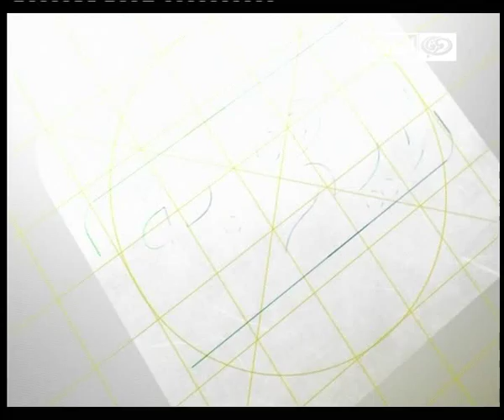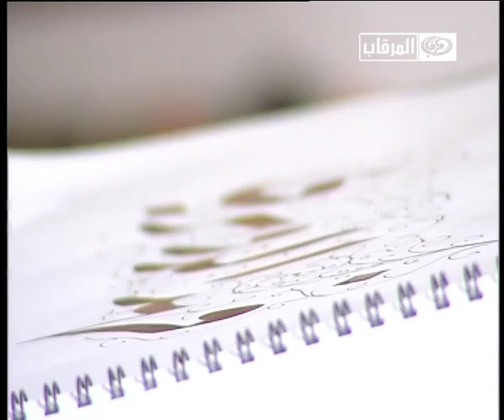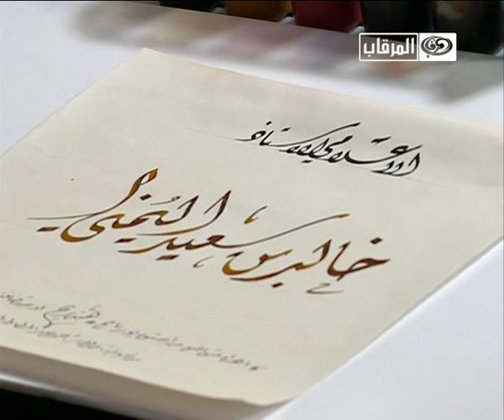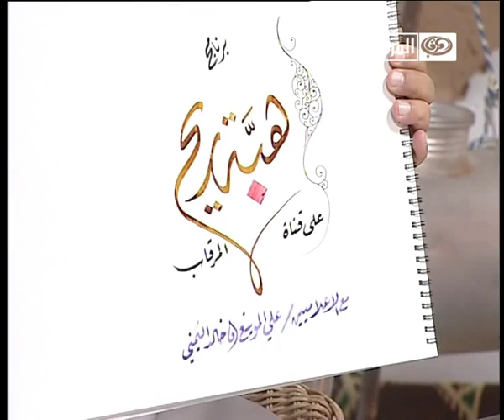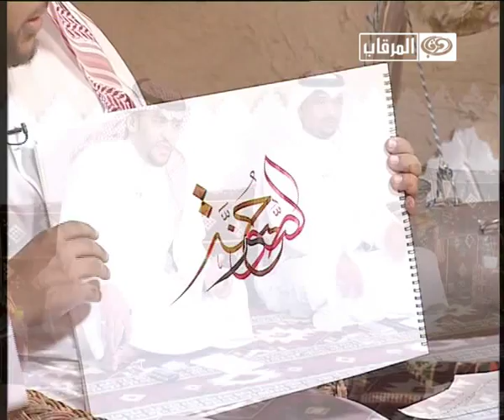برنامج هبة ريح حلقة مباشر بتاريخ 9-7-2014 - الجزء2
حلقة من تقديم - أ/علي الموينع-أ/خالد اليمني
ضيوف البرنامج عوض القحطاني عايض المشعلي مبارك بن ضبان دعيرم السويداني فالح الرشيدي محمدالعيافي سلمان القحطاني الخطاط احمدعامر